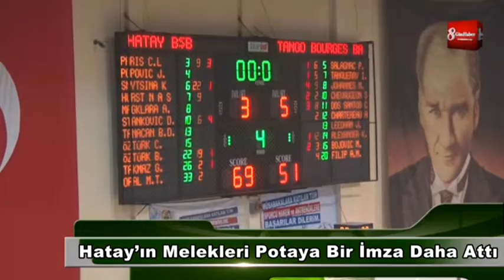HATAY’IN MELEKLERİ 69 51’LİK SKORLA POTAYA BİR İMZA DAHA 8gunhaber